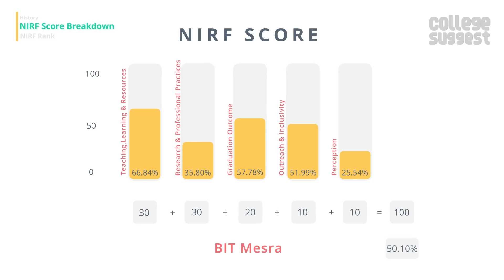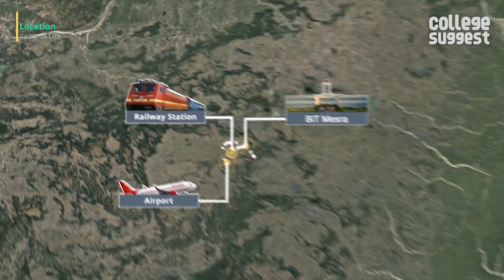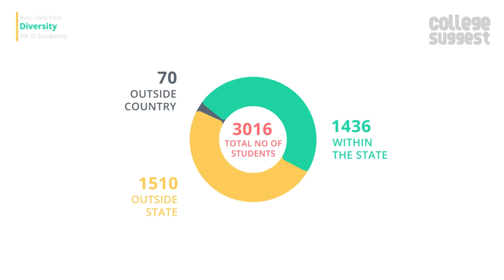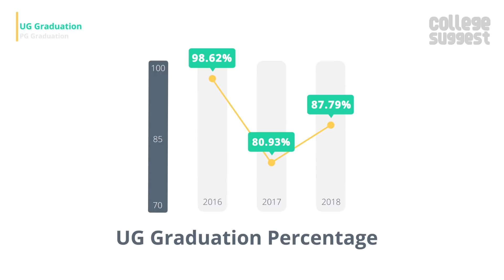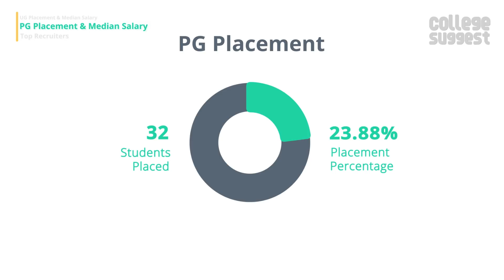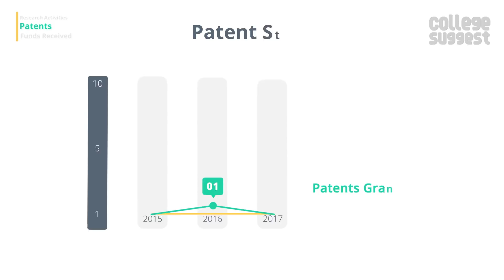Birla Institute of Technology, Mesra - Review 2019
Let’s look into all the features and performance of Birla Institute of Technology, Mesra including the Ranking and Accreditations to Student and Faculty Information, Courses and Placement information to Sports and Infrastructures.

00:00 Intro
00:44 BIT Mesra Overview and score breakdown
01:55 BIT Mesra NIRF Ranking history
02:13 BIT Mesra Location
02:38 BIT Mesra Campus & Amenities
04:11 BIT Mesra Admission & courses offered
04:31 BIT Mesra Approved Intake &  Student Stats
04:45 BIT Mesra Diversity
05:01 BIT Mesra PhD Stats
05:14 BIT Mesra Graduation, Placement & Median Salary
06:24 BIT Mesra Recruiters
06:42 BIT Mesra Faculty Information
07:07 BIT Mesra Research activities and Funding Received
07:42 BIT Mesra Expenditure
08:05 BIT Mesra Events
08:32 BIT Mesra Conclusion

As always, we will only consider the facts that are submitted by the college to the NIRF for the 2019 Ranking and here is the link to the NIRF file